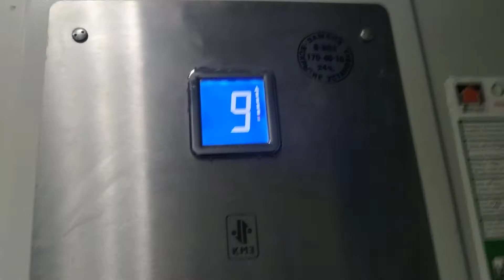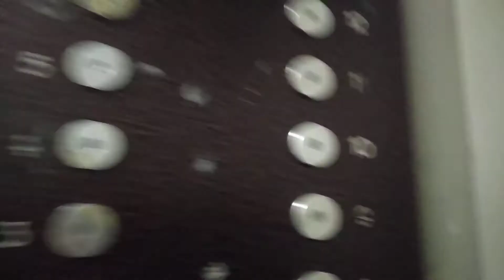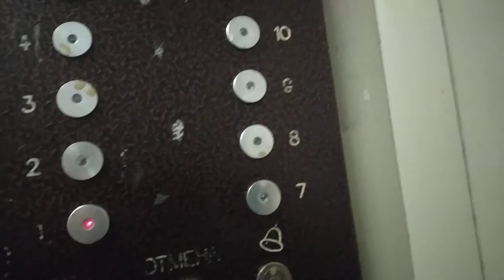(Неожиданная встреча) Лифты КМЗ (один. модер) @ Сумской пр-д, 12 кор. 4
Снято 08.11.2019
Подъезд: 18

Кол-во этажей: 12
Консьерж: нет